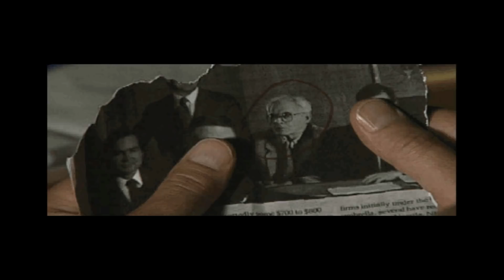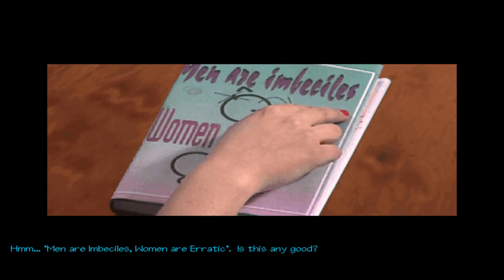My Top 100 Games of All Time: 10 - 6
Episode 19 of my top 100 video games of all time! This list is going to cover all kinds of games from many different genres, time periods, and platforms that struck a chord with me. This is part nineteen, covering numbers 10 - 6.

Game footage used here is from official game trailers, longplays or my own recordings. All music is from the games' OSTs.